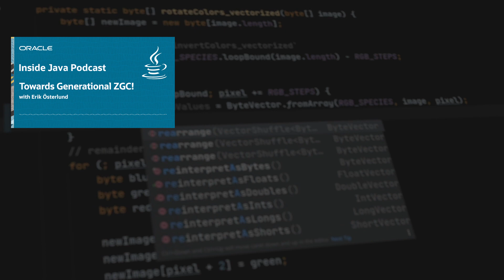“Towards Generational ZGC!” - Inside Java Podcast 24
In this episode, David talks with Erik Österlund about the work he did on the Z Garbage Collector, and the plans to make ZGC a Generational GC. Amongst other things, Erik shares some details on the underlying techniques, and the expected benefits.

◦ Inside.java - News and views from members of the Java team at Oracle ➱